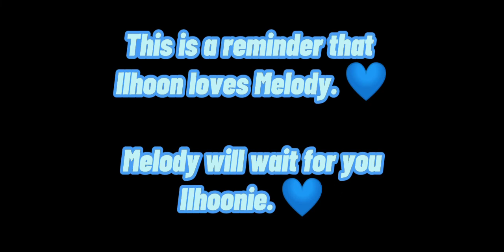ILHOON AS A COUNSELOR (BTOB in K RUSH) (2017)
2017, BTOB appeared in K Rush and Ilhoon is the MC of the show. 💙

Let's all go back. I know Melody misses Ilhoon so bad, so enjoy! 💙